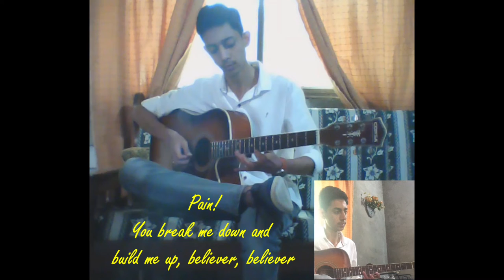Believer - Imagine Dragon - Unplugged Acoustic Cover - Fingerstyle guitar | A.R.K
Hi Guys.